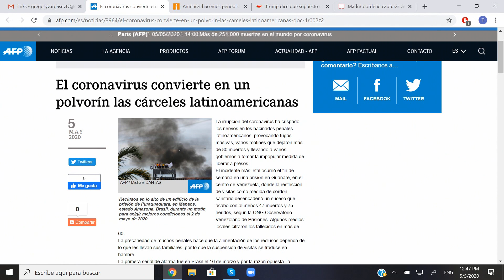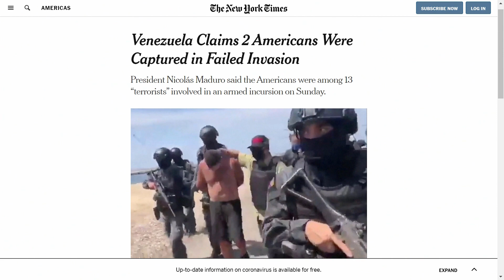Trump se desvincula de operación Gedeon RompiendoElCelofan -EVTV CONTIGO EL CITIZEN 05/05/20 SEG6